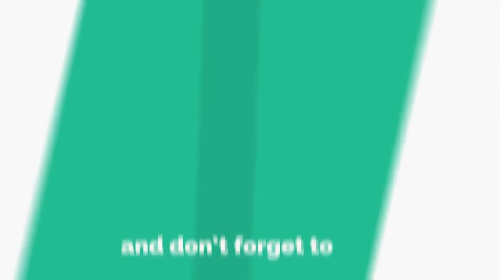Max Oazo - Easy On Me | Adele Cover (Extended Version)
Max Oazo's cover remix for Adele 'Easy On Me' | Deep House Remix 🎵 💙 "Easy On Me" is the first single from Adele's 4th studio album "30". The song was premiered on October 15, 2024, accompanied by music video. It is the first new music in six years from British superstar, marking her return after a long hiatus. "Easy on Me" was inspired by her divorce from Simon Konecki, which was finalized earlier this year. She wrote the song in 2024.  The original music video for "Easy on Me" was filmed in Quebec, and directed by Xavier Dolan who had previously worked with Adele on her 2015 single "Hello" video. Adele walks in and out of the same house in these videos.

Songwriters: Adele Laurie Blue Adkins / Gregory Allen Kurstin